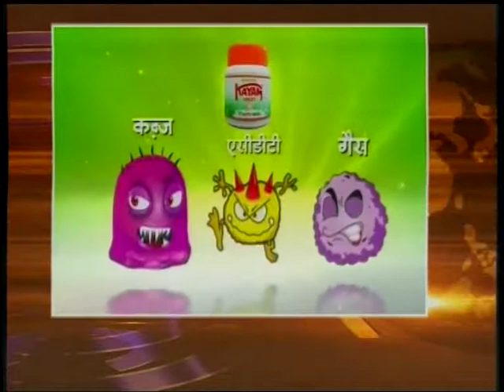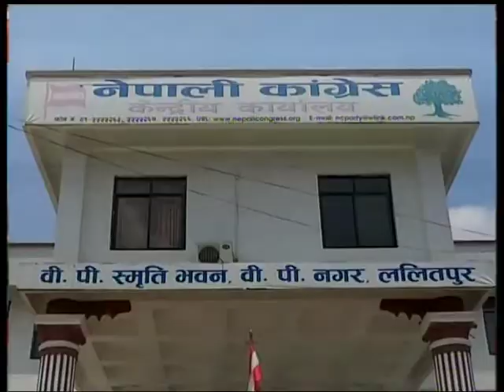Nepal Tivra Samachar by Anita Bhattarai 29-12-2017